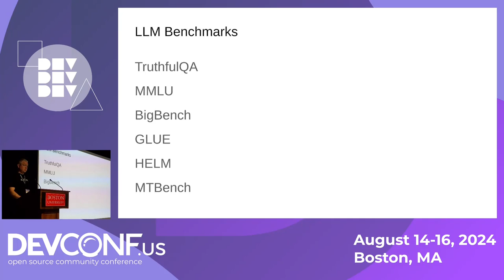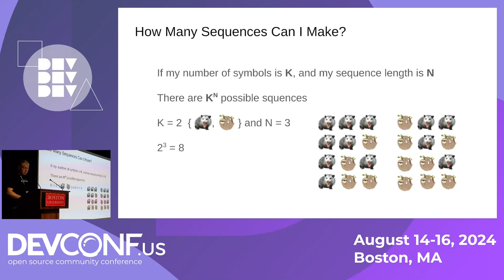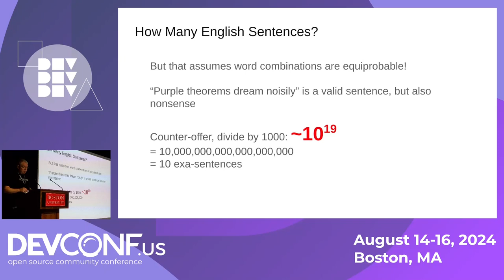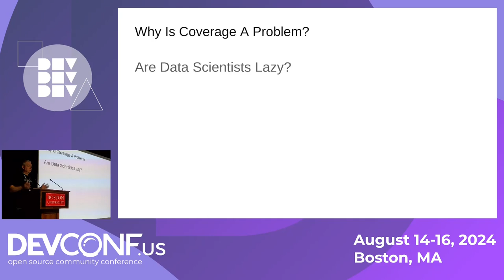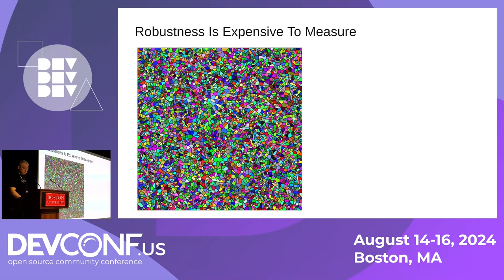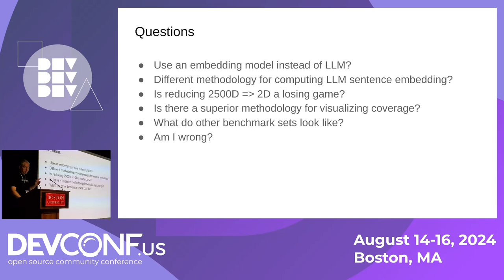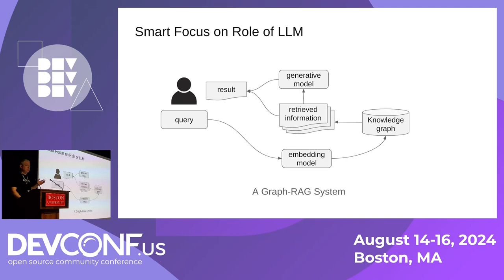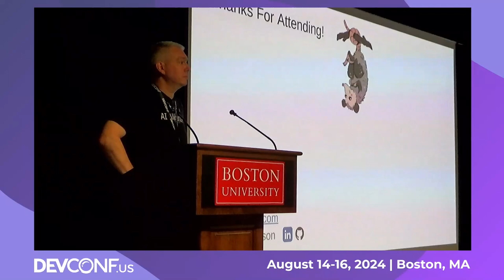Who Watches the Watchmen? Understanding LLM Benchmark Quality - DevConf.US 2024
Speaker(s): Erik Erlandson

The ecosystem of Large Language Models (LLMs) is extremely active, with new models being released every week. LLM leaderboards have emerged as a popular resource on model hubs, such as Hugging Face, where purveyors of new models can measure up against their competition, and model users can evaluate new alternatives for their business needs.

Leaderboards rank models using one or more popular LLM benchmarks: data sets with queries and expected answers that LLMs can be tested against. But how well do these benchmarks really measure model effectiveness? There are many ways for a user to ask a question, and many ways to express a correct (or incorrect) answer! There are also multiple requirements for LLM outputs besides factual correctness, including providing responses that do not harm human users or providing answers that are socially sensitive. Measuring model quality in any of these ways must contend with the practically infinite variations of human language. How robust is a model with respect to changes in a query? How well does a benchmark cover the full range of conceivable human inputs? Does a good score on a benchmark translate into good performance for your specific application?

In this talk, Erik Erlandson will take the audience on a tour of the multiple dimensions of model performance and quality, and the popular benchmarks for measuring them. He will explain how benchmarks work, what they are measuring, and what they might not be measuring. Attendees will leave armed with the knowledge to go beyond the LLM leaderboards and ask smart questions about the models they are choosing.